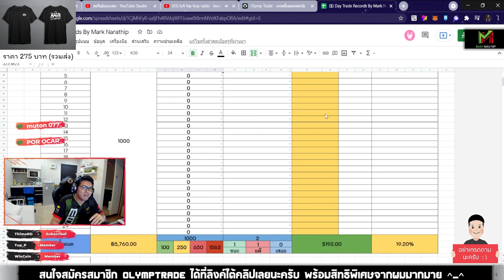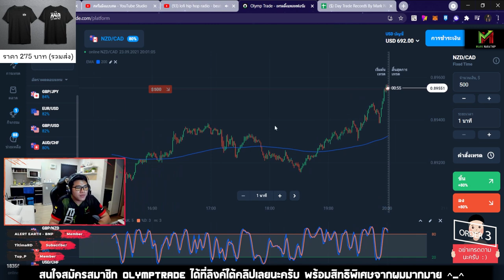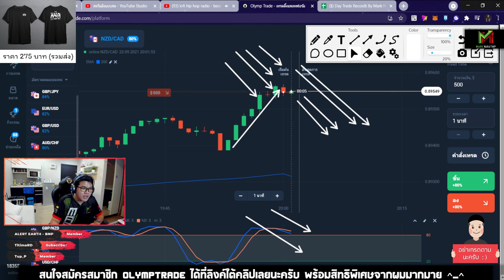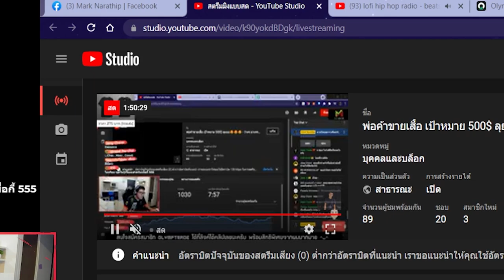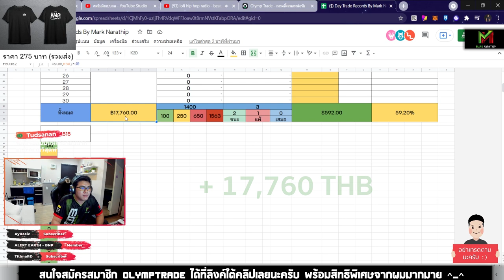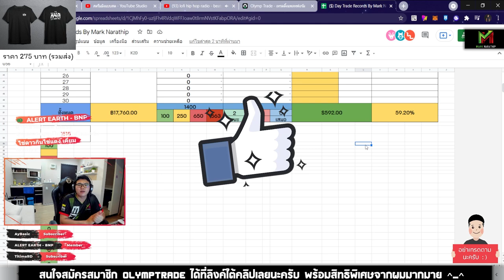Day Trade ฮาร์ดคอร์ ทำกำไร +592$ ด้วยเทคนิค STO533 😍😍😍